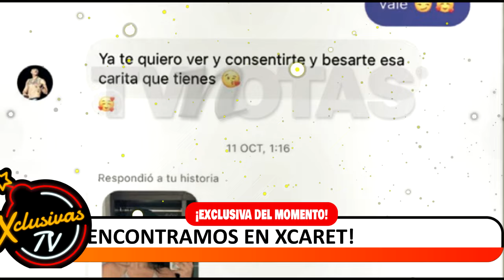Wendy Guevara HABLA de la cita que tuvo con Eduin Caz